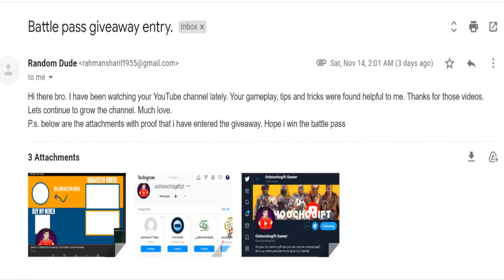Season 12 Battle Pass Giveaway | COD Mobile Tournament Price